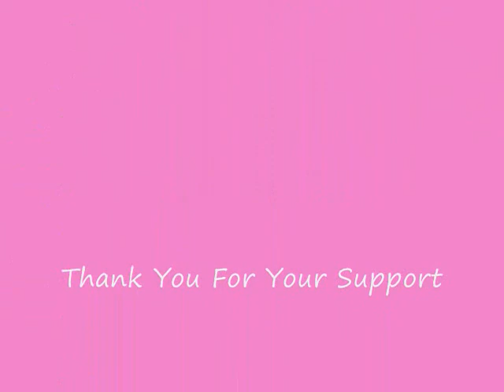Our IVF Road VLOG #9 (E/R)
Please excuse LadyMosley while under the anestesia.  She was very drunk and did not know what she was saying half the time!